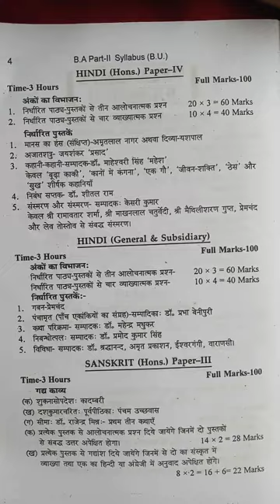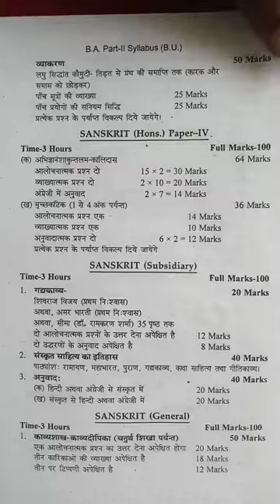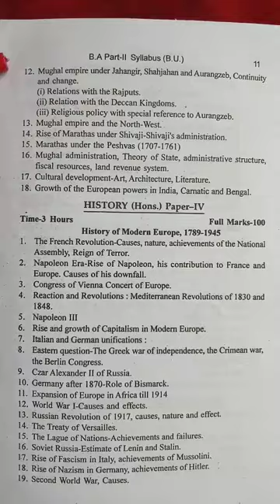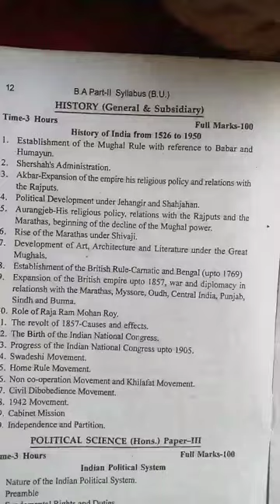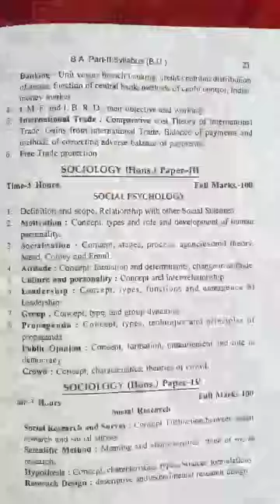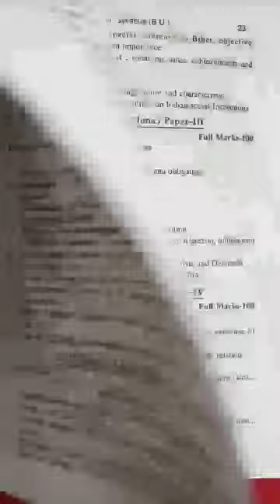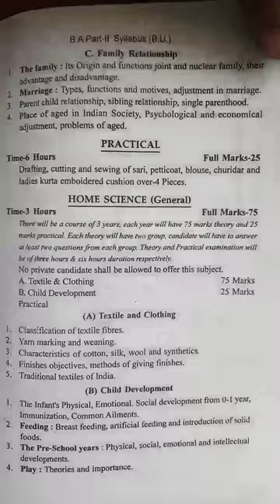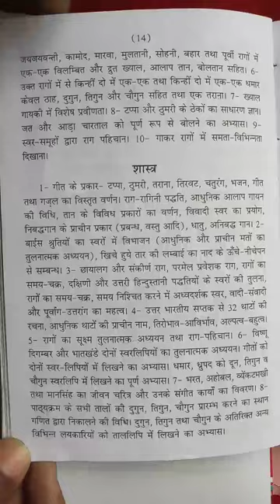BA part 2 syllabus || Brabu ba part 2 syllabus || Bihar University BA part 2 syllabus of all subject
BA part 2 History honours syllabus Bihar University

BA 2nd year History subsi Syllabus Brabu

Brabu part 2 syllabus of all subject

BA part 2 History honours syllabus Bihar University exam 2023

BA 2nd year History honours syllabus Brabu part 2

History honours ba part 2 bihar university quendion bank

How to download Brabu part 2 History honours quendion bank

BA part 2 History honours mein kya kya padhna hai

BA part 2 History subsidiary mein Kaun Kaun topic padhna hai

mond important quendion of History honours bihar university part 2 exam 2023

vvi quendion of History subsidiary bihar University exam 2023

 top 20 quendion of History honours Ba part 2 year bihar University

BA part - 2 History ( honours ) syllabus || Bihar University exam 2023 History subsidiary

BA part 2 History updated syllabus

BA part 2 Geography honours syllabus Bihar University

BA 2nd year Geography subsi Syllabus Brabu

BA part 2 Geography honours syllabus Bihar University exam 2023

BA 2nd year Geography honours syllabus Brabu part 2

BA part 2 Geography honours mein kya kya padhna hai

BA part 2 Geography subsidiary mein Kaun Kaun topic padhna hai

BA part 2 Zoology honours updated syllabus

BA part 2 Economics honours syllabus Bihar University

BA 2nd year Economics subsi Syllabus Brabu

BA part 2 Economics updated syllabus

BA part 2 Political science honours syllabus Bihar University

BA 2nd year Political science subsi Syllabus Brabu

BA part 2 Political science honours syllabus Bihar University exam 2023

BA 2nd year Political science honours syllabus Brabu part 2

Political science honours ba part 2 bihar university quendion bank

How to download Brabu part 2 Political science honours quendion bank

BA part 2 Political science honours mein kya kya padhna hai

BA part 2 Political science subsidiary mein Kaun Kaun topic padhna hai

mond important quendion of Political science honours bihar university part 2 exam 2023

vvi quendion of Political science subsidiary bihar University exam 2023

 top 20 quendion of Political science honours Ba part 2 year bihar University

BA part - 2 Political science ( honours ) syllabus || Bihar University exam 2023 Political science subsidiary

BA part 2 Hindihonours syllabus Bihar University

BA part 2 English honours syllabus Bihar University

BA 2nd year English subsi Syllabus Brabu

BA part 2 English honours syllabus Bihar University exam 2023

BA 2nd year English honours syllabus Brabu part 2

English honours ba part 2 bihar university quendion bank

BA part 2 urdu honours syllabus Bihar University

BA 2nd year urdu subsi Syllabus Brabu

BA part 2 urdu honours syllabus Bihar University exam 2023

BA 2nd year urdu honours syllabus Brabu part 2

urdu honours ba part 2 bihar university quendion bank

BA part - 2 urdu ( honours ) syllabus || Bihar University exam 2023 urdu subsidiary

BA part 2 sociology honours syllabus Bihar University

BA 2nd year sociology subsi Syllabus Brabu

BA part 2 sociology honours syllabus Bihar University exam 2023

BA 2nd year sociology honours syllabus Brabu part 2

sociology honours ba part 2 bihar university quendion bank

How to download Brabu part 2 sociology honours quendion bank

BA part - 2 sociology ( honours ) syllabus || Bihar University exam 2023 sociology subsidiary

BA part 2 Psychology honours syllabus Bihar University

BA 2nd year Psychology subsi Syllabus Brabu

BA part 2 Psychology honours syllabus Bihar University exam 2023

BA 2nd year Psychology honours syllabus Brabu part 2

Psychology honours ba part 2 bihar university quendion bank

How to download Brabu part 2 Psychology honours quendion bank

BA part 2 Psychology honours mein kya kya padhna hai

BA part 2 Psychology subsidiary mein Kaun Kaun topic padhna hai